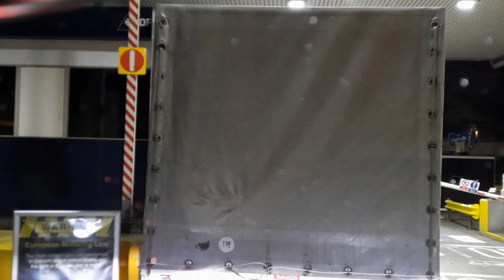10.05.2021 Slough Dover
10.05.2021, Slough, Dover